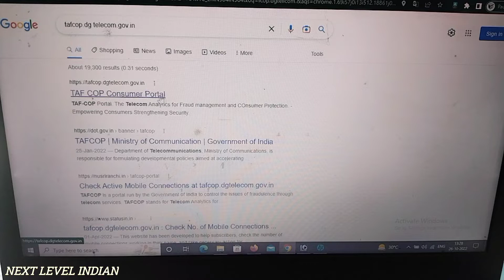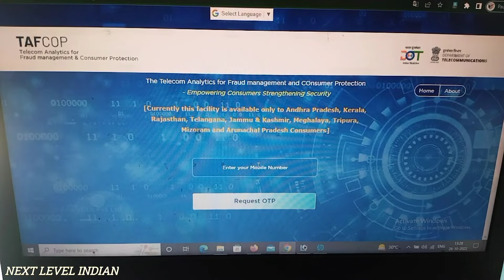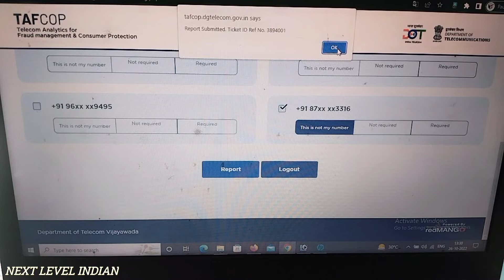आपके आधार पर कितने सिम कार्ड Active hai आइए जानते हैं